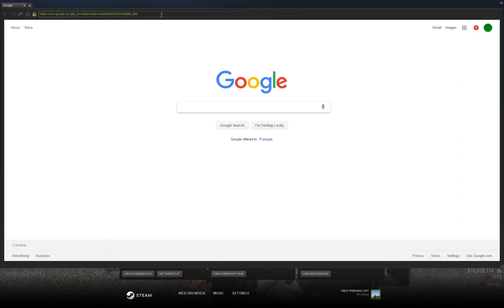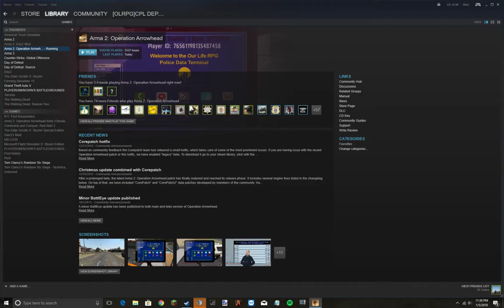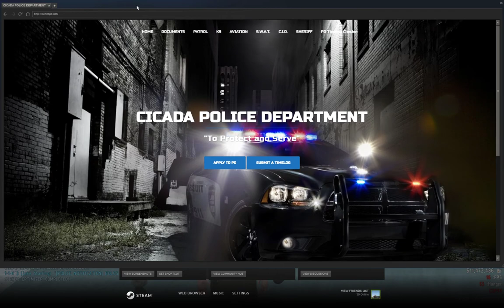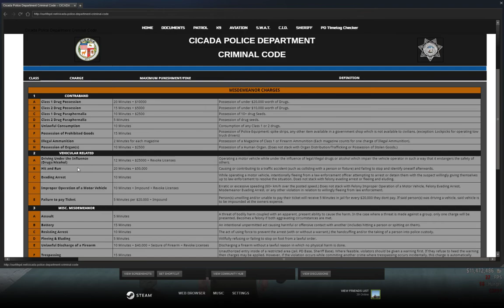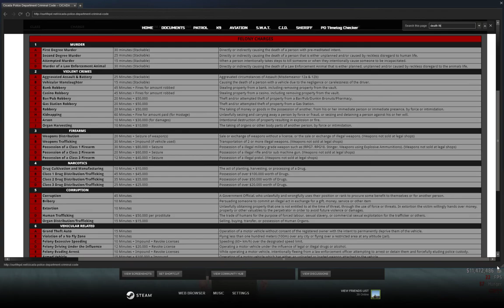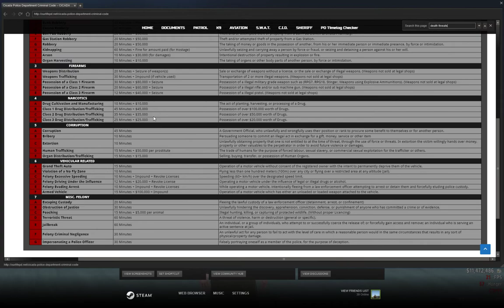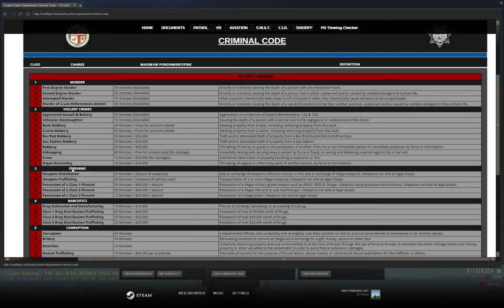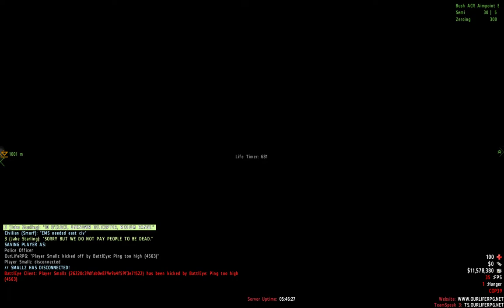Cicada County Sheriff's Office | Dashcam footage of 1/5/18 | Uncut Unedited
Agency: Cicada County Sheriff's Office
Deputy: Jake Starling
Rank: Corporal
TS IP: ts2.ourliferpg.net